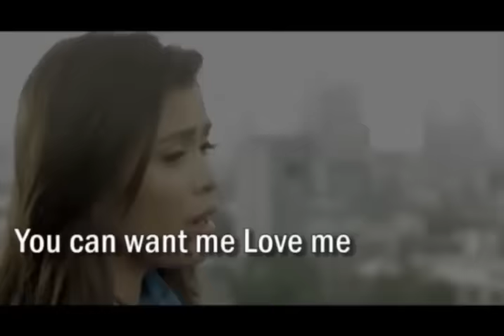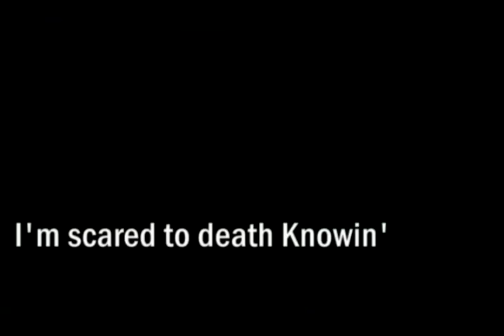Lyric Video | 'Scared To Death' by KZ Tandingan | 'Tuhog' Theme Song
Sing along to this lyric video of 'Scared To Death' by KZ, the theme song of the movie 'TUHOG' starring Eugene Domingo, Enchong Dee, Jake Cuenca, Leo Martinez. Directed by Veronica Velasco.

'Tuhog'
Release Date: July 17, 2013
Produced By : Star Cinema
Co-Produced By : Skylight Films

'Scared To Death' by KZ Tandingan
Words & Music by Domingo Rosco Jr